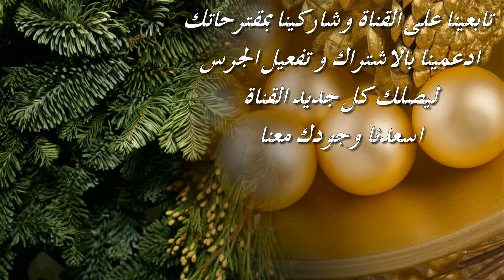وصفات فرعونية // عالجي الكحة و السعال بمكونين فقط من مطبخك بهذه التركيبة الفرعونية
وصفات اجدادنا الفراعنية طبيعية و خالية من المواد الكيميائية الضارة الموجودة في الادوية الحديثة ... المصدر كتاب الطب القديم للدكتور عادل عبد العال . أسأل الله ان يزيد في علمه و ينفعه به